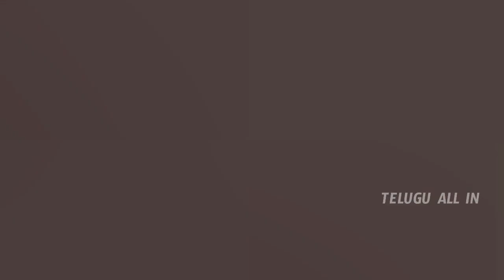Sudigali Sudeer ENTRY Dhee 14 Dancing Icon As A Team Leader Kids Team Latest Update|Sudeer Entry2022